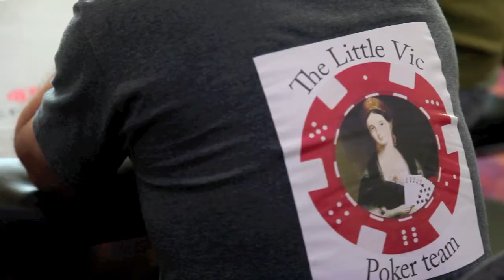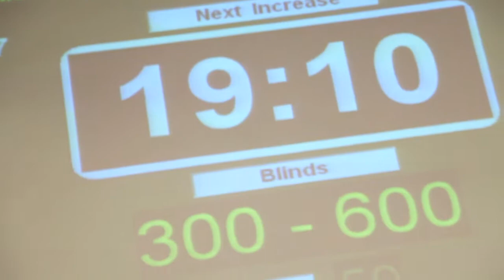888Poker SuperStack - Genting Casino, Star City - Birmingham: Day 1 Highlights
888Poker SuperStack - Genting Casino, Star City - Birmingham: Day 1 Highlights